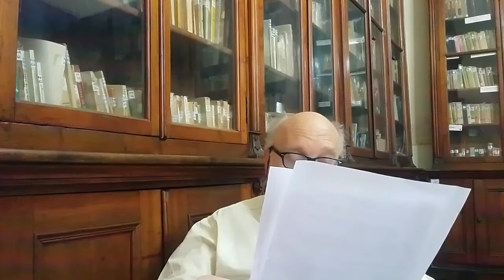"Luz y Sombra" en la voz de su autor, Silvio Litvin